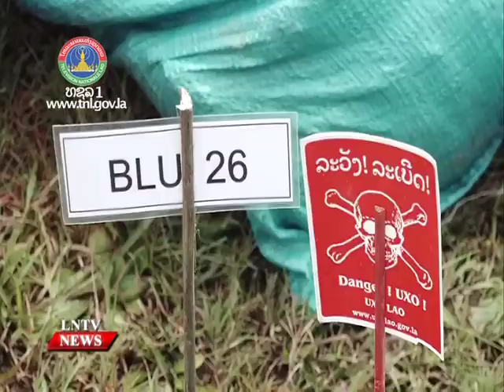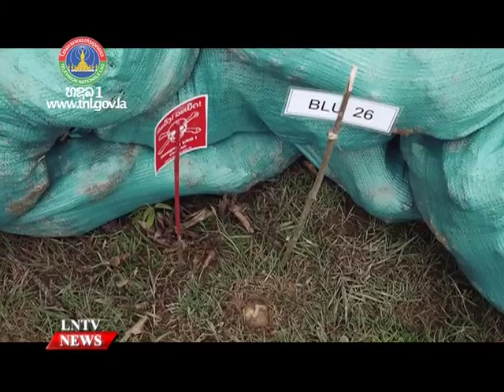Ms Kanni Wignaraja says UXO has harmed the country [Laos] too much